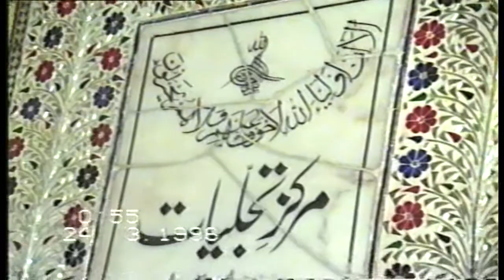URAS 1996 4